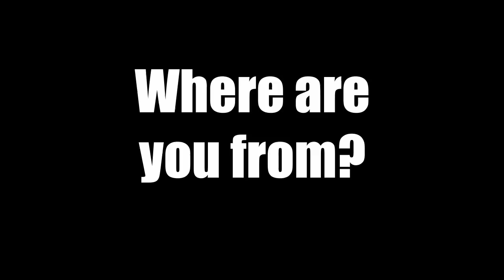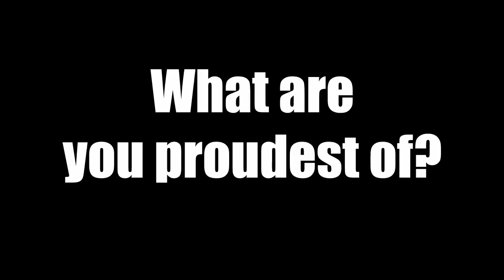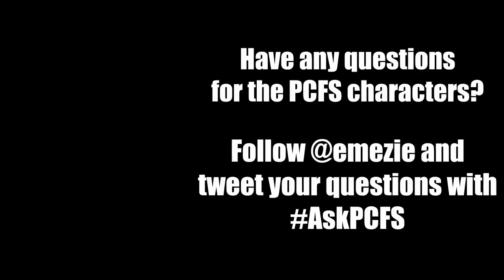PCFS - 10 QUESTIONS! - Episode 6: MORRIGAN!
Morrigan
real name: unknown
height: 6 feet 1 inches
weight: 190 pounds
age: unknown (around 29 or so)
birthday: unknown (November 28)
birthplace: India
eyes: brown
hair: black
likes: spiders, fine wine, punishing disobedience
dislikes: weakness, people with no class
family: adoptive father (Agu), Halloway Jr (like a younger brother)

Song title: "Dance of the Spider" by Emezie

Watch Porkchop 'n Flatscreen!